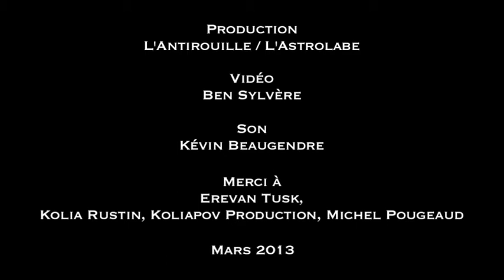EREVAN TUSK "The King Of Carrot Flowers" acoustique @ L'Astrolabe - Orléans // ASTROTV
Belle révélation printanière, le jeune quintet parisien EREVAN TUSK a publié en avril dernier un premier album gorgé de mélodies étincelantes et généreuses. Harmonies vocales, guitares et arrangements élégants marquent « Fortify Your Innocence » du sceau du classicisme pop, en parfait équilibre entre l'écriture fédératrice de R.E.M, le romantisme des Smiths et l'énergie sophistiquée de The National. Deux voix, deux plumes, cinq musiciens réunis autour de chansons à la candeur émouvante.

Pour l'AstroTV, Erevan Tusk reprend "The King of Carrot Flowers" de Neutral Milk Hotel, dans la cuisine de l'Astrolabe pour un drôle d'acoustique ! Bon appétit m'sieurs dames ...